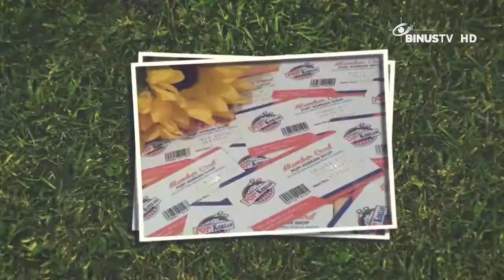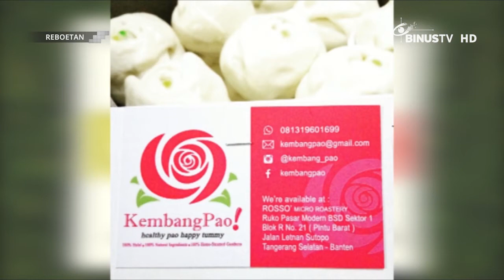REBOETAN - Desidera Dyah Anindita - Owner "Kembang Pao"